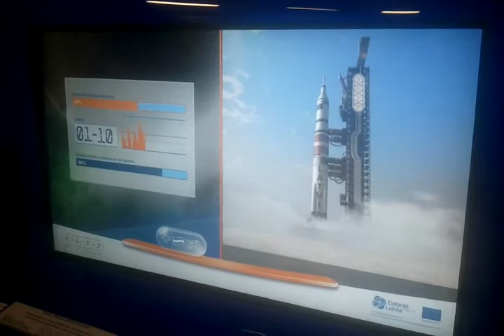Raķetes palaišana ar domu spēku - beta viļņu mērītājs - VATP